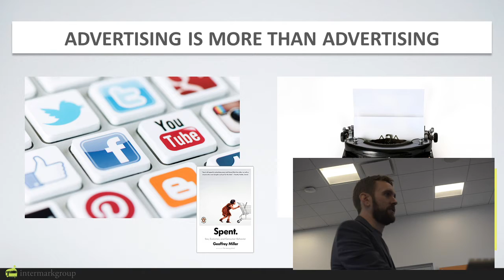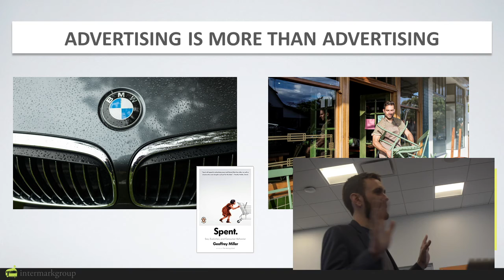What's The Purpose Of Advertising And Marketing? Fitness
What's the purpose of advertising and marketing? It's a form of costly signaling that displays fitness.

In the book Spent, Geoffrey Miller makes an analogy between advertising and  the peacock tail. The tail is attractive to potential mates by demonstrating that the peacock has "healthy" genes. But the elaborate tail feathers have harmful costs like exposing the peacock to predators, slowing it down, and requiring it to expend additional resources. Miller argues that advertising is like the peacock tail in that it demonstrates the underlying "health" of the company. Since they have the resources to create ads then they also likely have the resources to satisfy customers.

In the book Alchemy Rory Sutherland makes a similar point about the early uses of typewriters. Initially, typewriters created MORE work for companies because they had to write down everything twice--first in pen and then through the typewriter. The extra costs of typing out materials was offset by the greater influence that documents carried if they were typed compared to if they were  written out. The typed documents demonstrated that the company was savy and that they had resources, supporting their ability to provide a superior product or service.

Additional counterintuitive examples of "advertising" are discussed within the video (and within Spent and Alchemy), including:
▶How BMW ads are designed to reinforce the perception of BMW owners (not to sell a vehicle).
▶How placing chairs outside coffee shops can attract customers.
▶How branding and advertising builds accountability and trust.

You can learn more about The Psychology Of Digital Marketing by checking out the full guest lecture: